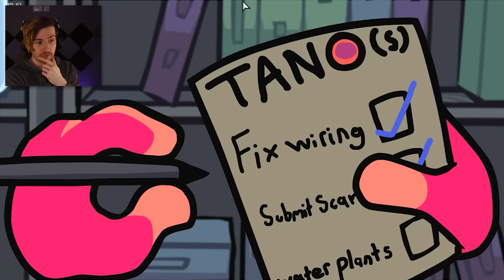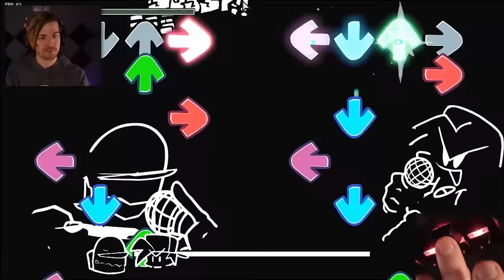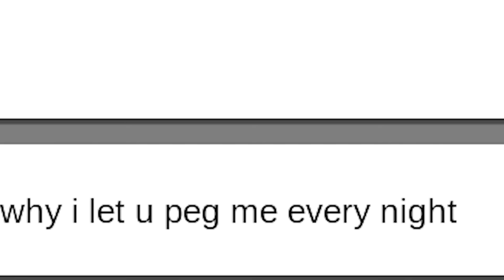OK THE FNF VS IMPOSTOR V4 MOD MAY BE THE BEST MOD OF ALL TIME. | Friday Night Funkin'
Welcome to the Friday Night Funkin' VS IMPOSTOR V4 mod! This mod absolutely blew me away with its attention to detail, amazing songs and so much more. What an amazing experience!! Enjoy the video!